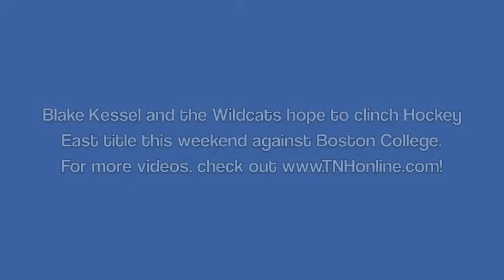TNH talks with Blake Kessel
Video Reporter Chantel McCabe sat down to talk with sophomore UNH defenseman Blake Kessel.